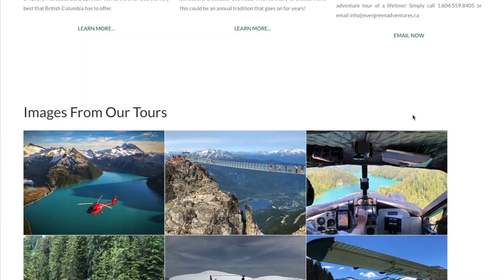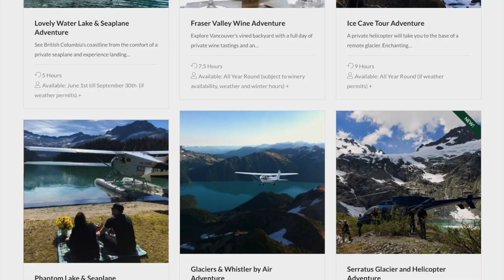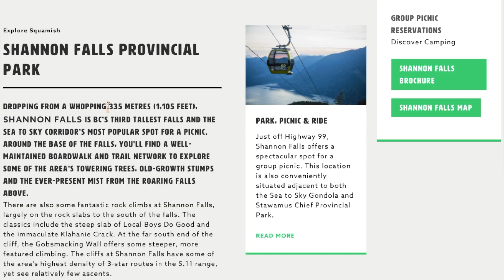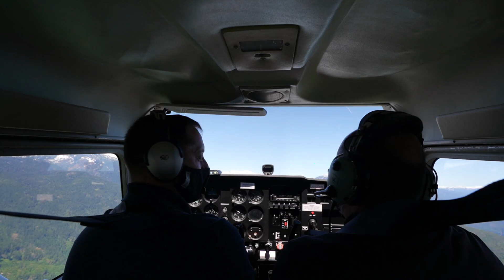I Surprised Her With A Private Flight! Best Views Of Whistler Canada // Nat and Max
Whistler BC has a lot of iconic attractions from the largest ski resort Blackcomb Mountain to the Olympic village, but we've always wondered where you can find the best views of Whistler Canada. In today's Canada travel vlog, we’ll be taking a private flight with Sea to Sky Air and soar over the must see places in Whistler BC.

This month marks the 5th Wedding Anniversary of Nat and Max and he is looking for a unique anniversary gift for her. Luckily there's a lot of activities to do in Metro Vancouver and with the help of Evergreen Adventures BC, they were successful at surprising Max with their awesome surprise anniversary ideas.

The day started when Jose from Evergreen Adventures BC picked us up in a luxury car. After elbow-bumping Jose and a couple of health checks, we were off for an adventure! The first stop we visited was Shannon Falls which is considered to be the third tallest falls in British Columbia, it's a 50 min drive from Downtown Vancouver and a 10 min drive from the City of Squamish.

The fun and excitement begin as we reached our next destination, it was a 50 min private flight from Sea to Sky Air Squamish over the stunning backcountry mountains of Whistler BC. The first few minutes of the flight were hovering over the city of Squamish and neighboring areas. It was quite amusing how all the greenery started getting snow as we flew further, and before we know it we were surrounded by snow-capped mountains. We had the best views of Whistler Canada and got pretty close to a remnant of a stratovolcano called the Black Tusk, we’ve also saved over 10 hours of hiking time and saw the Garibaldi lake.

With so much adventure we had and saw the best views in Whistler and Squamish, it is time to feed our bellies. We decided to have our picnic by Horseshoe Bay with our gourmet lunch prepared by Evergreen Adventures BC. We then ended our adventure by doing a small hiking trail and enjoying the best viewpoints of Whytte Cliff park in North Vancouver. We like to think that, we’re pretty outgoing and have tried a few adventures here and there, but the private flight with Sea to Sky Air made us realize that we’ve only begun to scratch the surface of what this place can offer, and we’re very lucky to call it home.